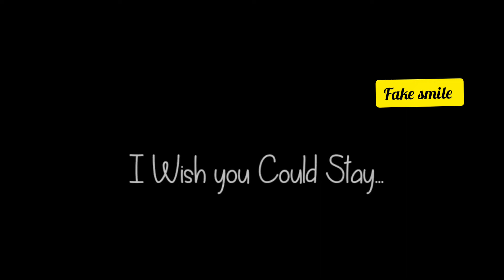I Miss U All Time|| Hart Broken States